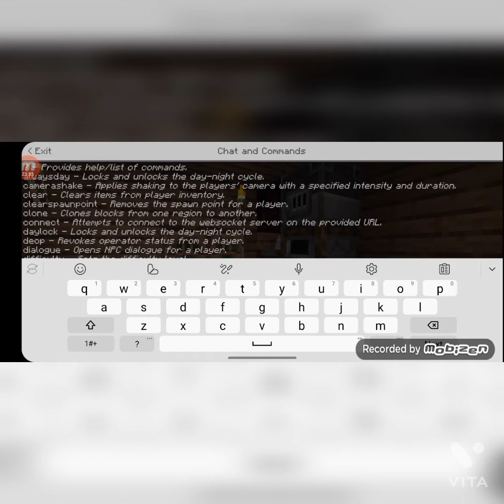border survival #2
yay not as lonf but still good anougj